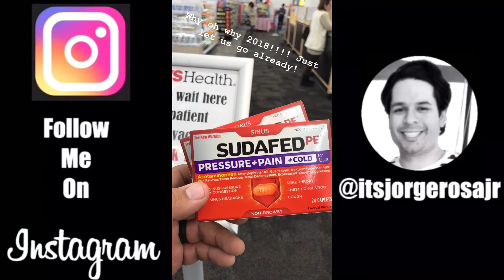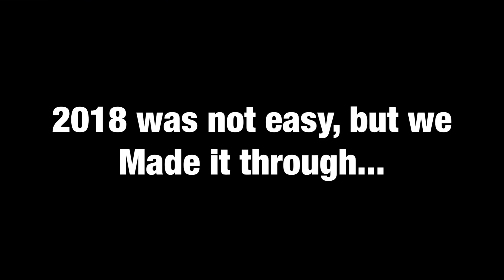December 28-30, 2018: IWS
Enjoyed this weekend so much!

OMG I'm in a band!